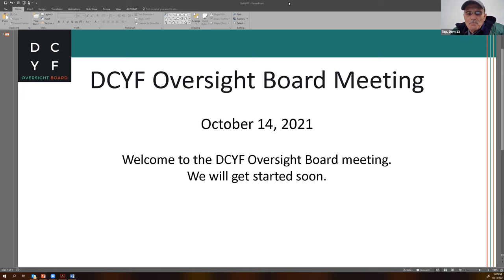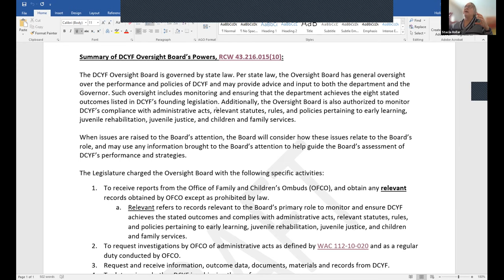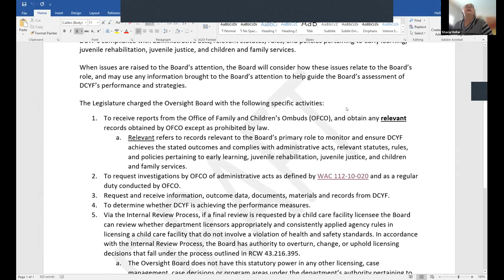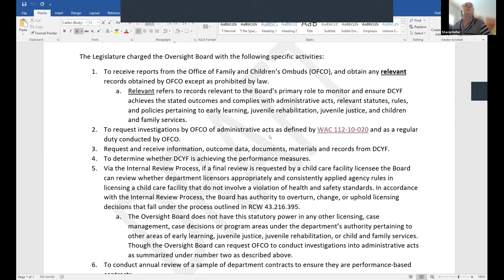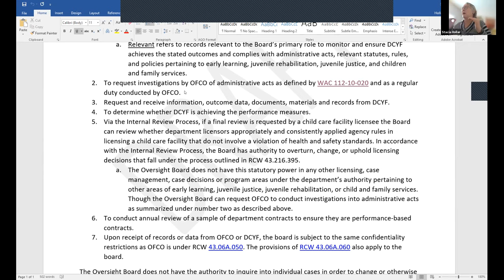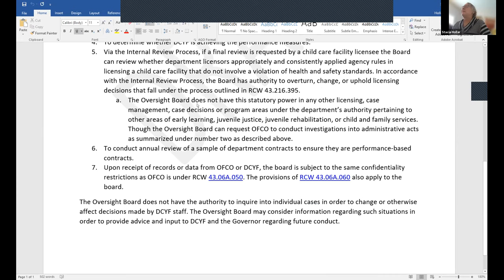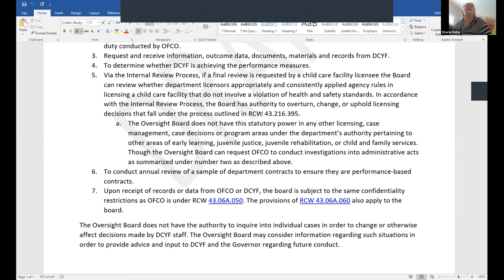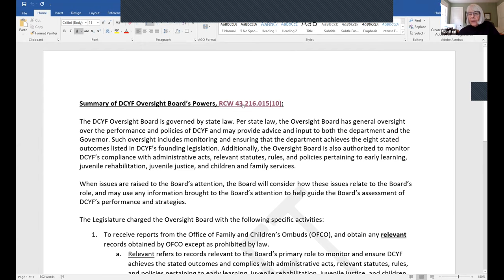10-14-2021 | DCYF Oversight Board Meeting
The DCYF Oversight Board was created by HB 1661 in 2017 and was fully formed in March 2019.

The Oversight Board exists for the purpose of monitoring and ensuring that DCYF achieves the stated outcomes as intended by the legislation, and to ensure that the department complies with administrative acts, relevant statutes, rules, and policies pertaining to early earning, juvenile rehabilitation, juvenile justice, and children and family services.